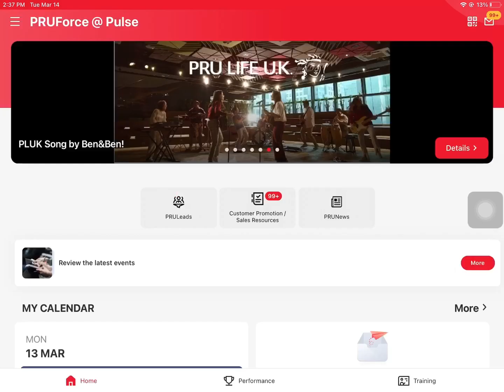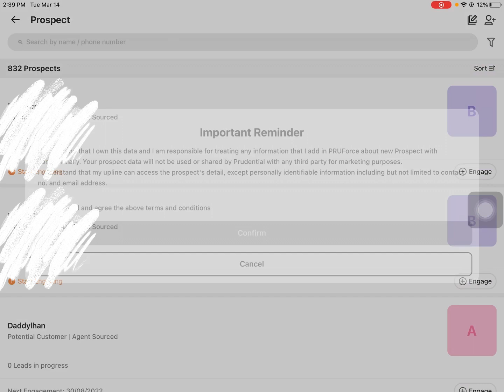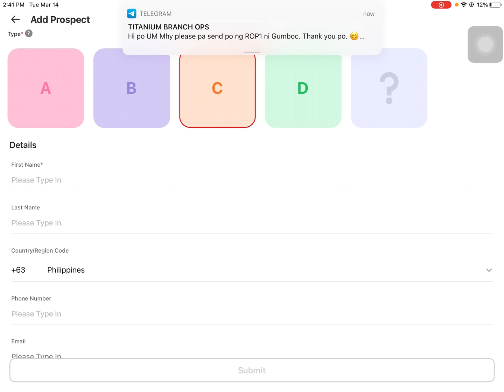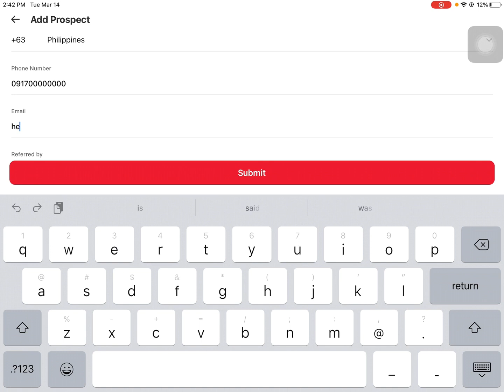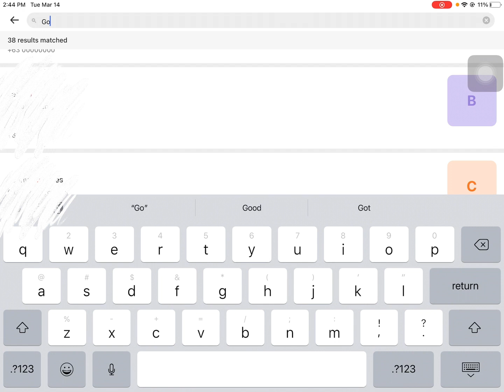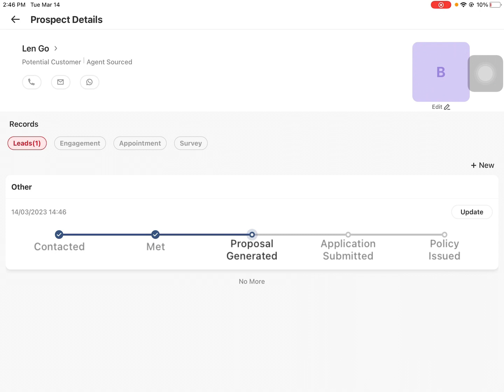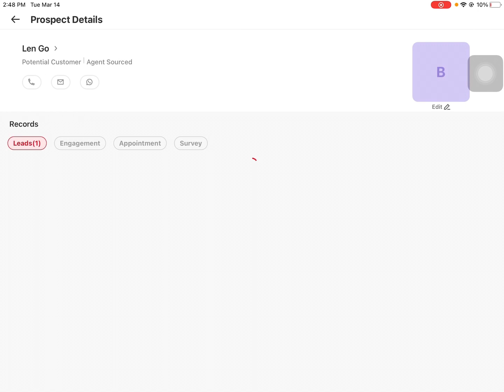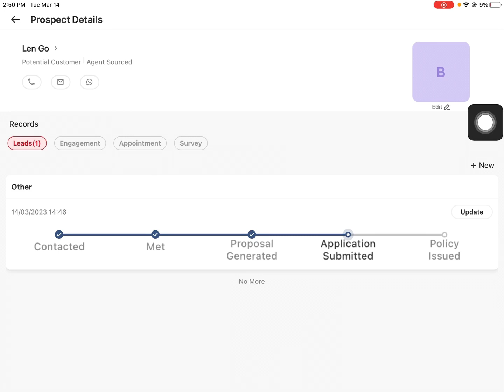ALL ABOUT PRUFORCE|PRULEADS ENCODING|PART 1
This video is intended for PruLifers